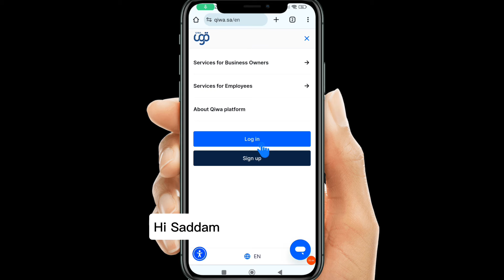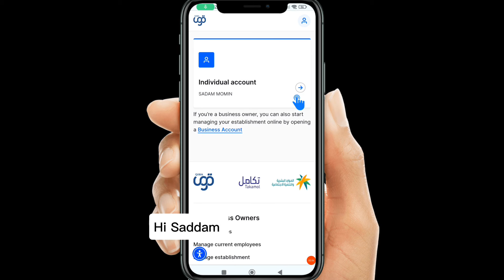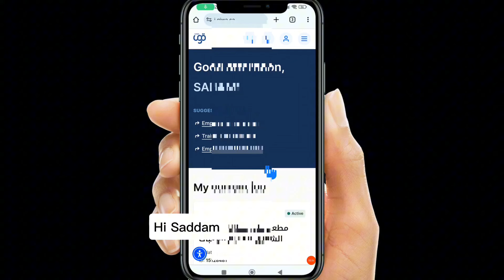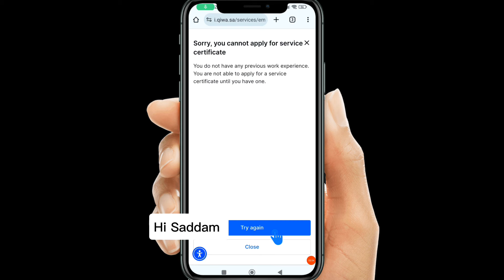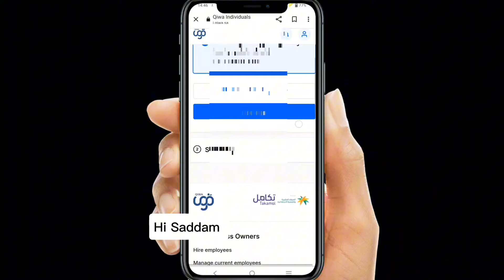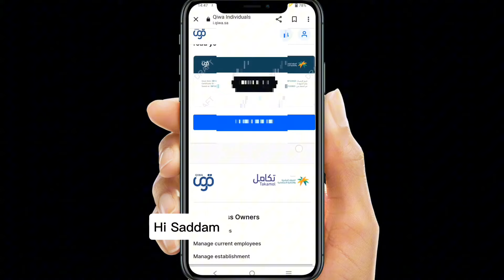Qiwa experience certificate download | Qiwa se experience certificate kaise banaye